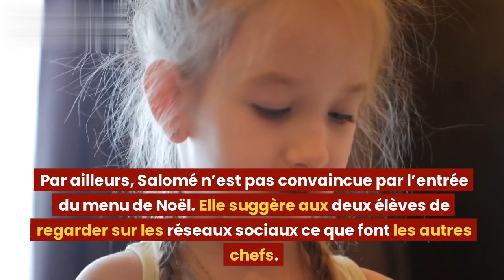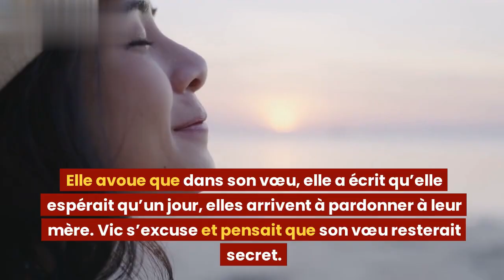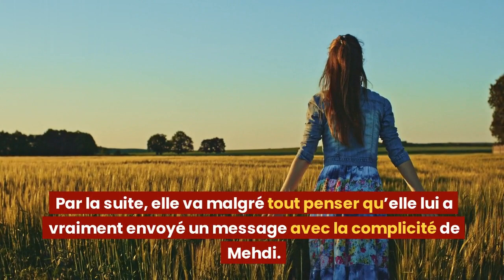Ici tout commence (spoiler) : La fin de Clotilde et Joachim, De quel enfant est-elle enceinte ?